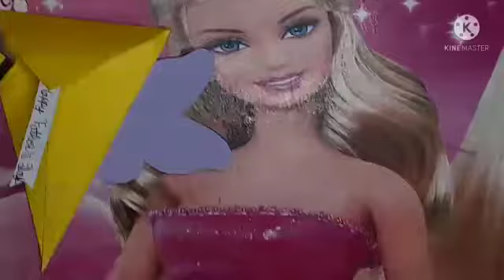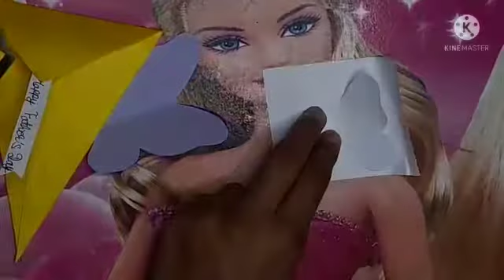best fathers day craft||origami|| paper@payal craft